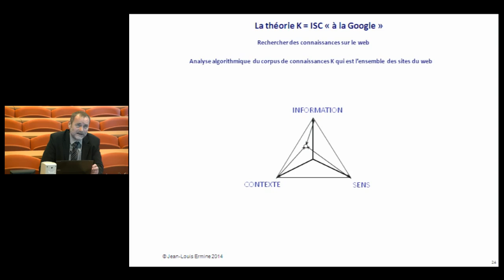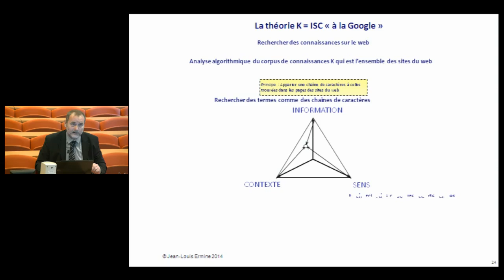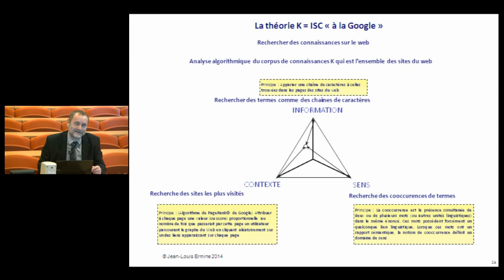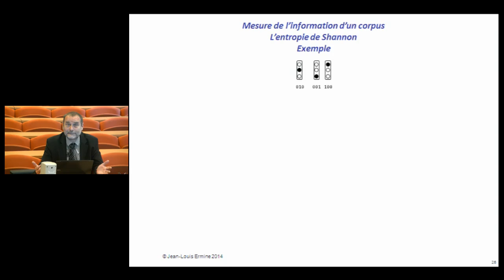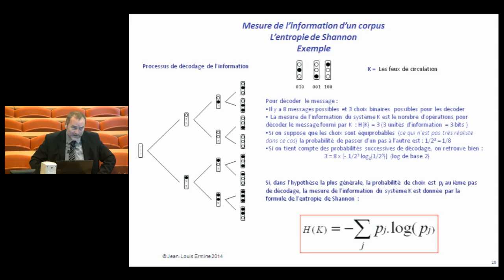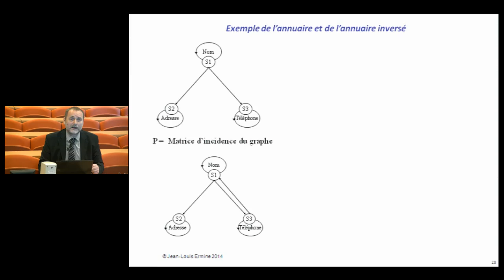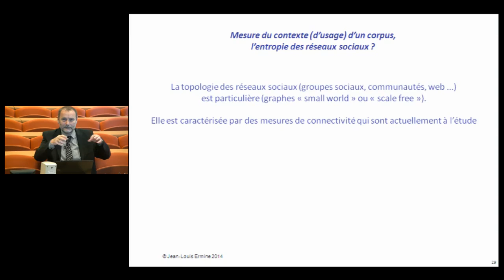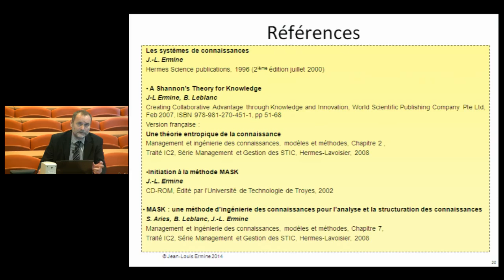J-L Ermine, Cours de Knowledge Management, Module 2 partie 5